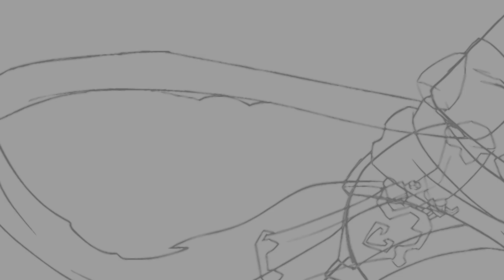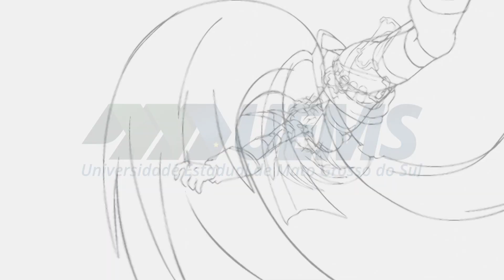Mangás e religião: uma conversa sobre livro "Animando as mangas II"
João Rampi (NuPeQ-UEMS) conversou com Leonardo Alvarenga (NuPeQ-UEMS) sobre o livro "Animando as mangas II".